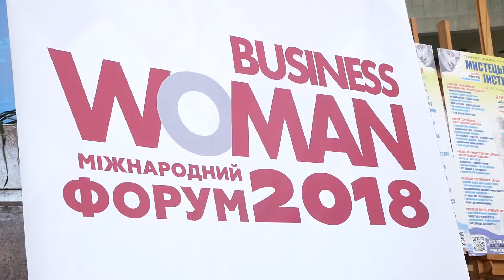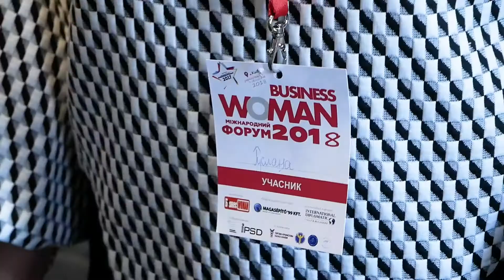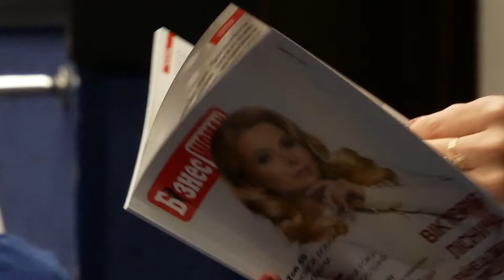Підсумки тижня - Жінки в політиці та бізнесі